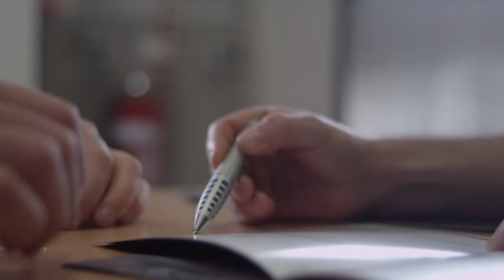Có nên mua BẢO HIỂM VẬT CHẤT cho xe Mercedes tại hãng xe cung cấp? Duy Mercedes